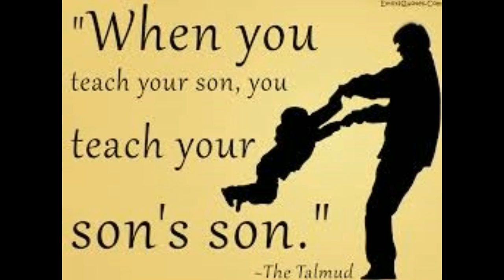Bugout or Bug in More Rambling thoughts